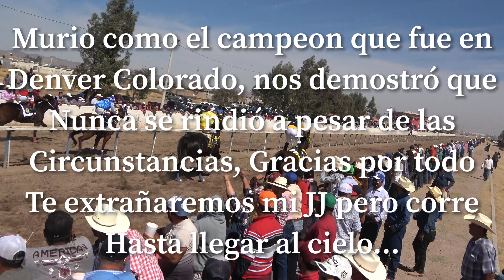JJ Cuadra Nicho Primer Hit a 25v vs C 2 C Rego vs C Arbolitos vs C katrin, Se va como un campeon!